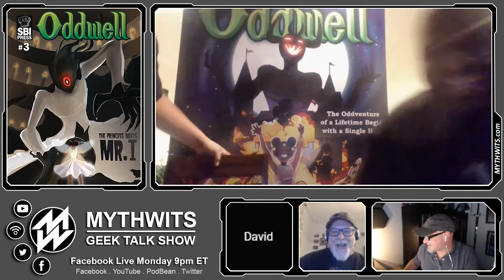543 MythWits V Offshoot Comics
The MythWits play the classic "Who would win" game with the crew from Offshoot Comics.